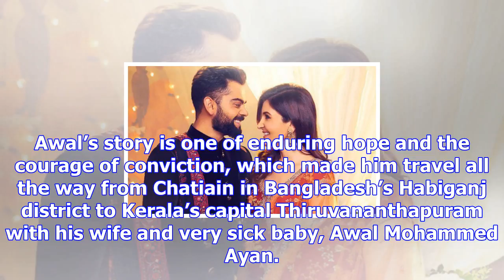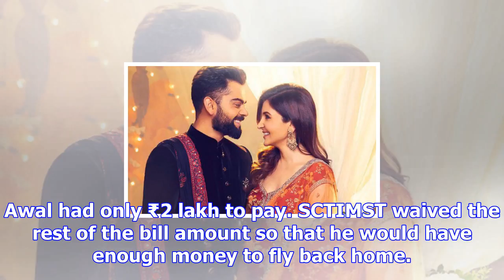Bangladeshi infant gets a lease of life in kerala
more-in A month ago, on a Saturday evening, when Awal and his wife Sumi rushed into the Casualty win...